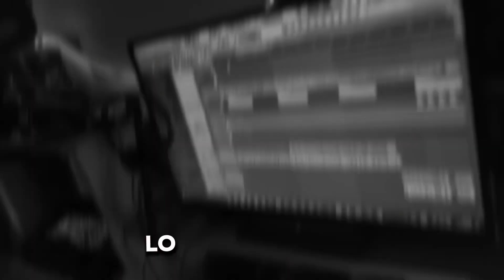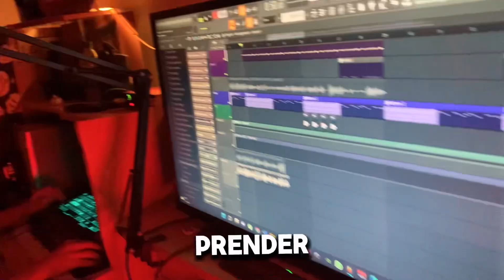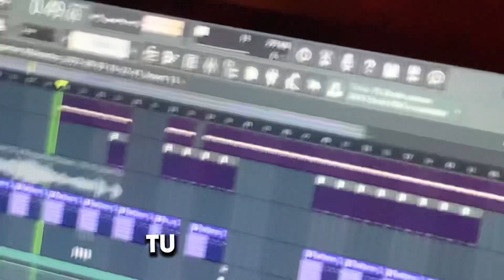Vente…. (Video oficial) Maniacoenlaconsola ft: flowtego & zegomusic